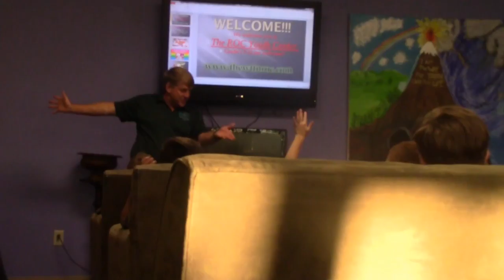TEACHING NEW TEENS THE ROC | Day 17